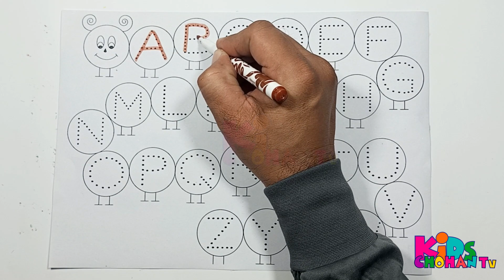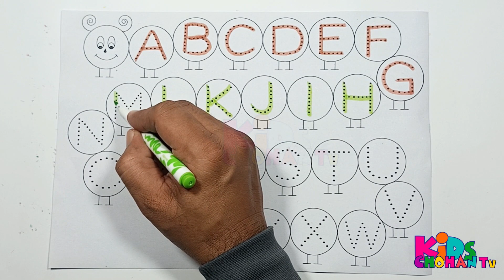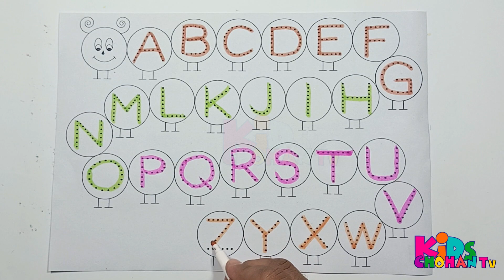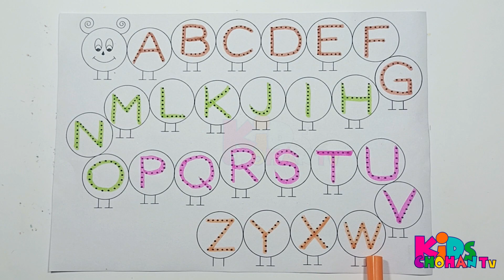Abc Dotted Tracing, English Alphabet Writing, Preschool learning abc alphabets kidschohantv 120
Thanks for searching & watching Kids Chohan tv.

abcdsongs
dottedabc
abcd
aforapple
abcdsong
phonics
atoz
toddlers
123
counting
counting1to100
tracing writing
123 Numbers
alphabet a to z
ABCD alphabet writing
alphabet song A-Z
abcd dotted lines
trace the alphabet a to z
A TO Z
tracing abc
tracing letters
alphabet tracing
preschool
Abc Dotted Tracing
English Alphabet

Let's trace & write Lowercase abcd for preschool toddlers and kids education video
abcd